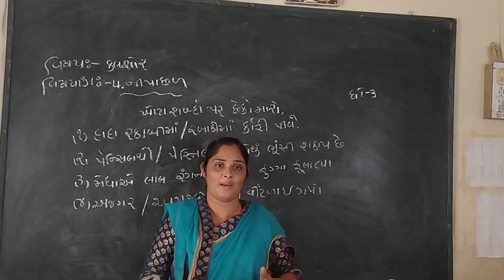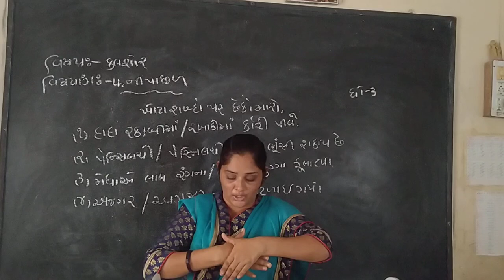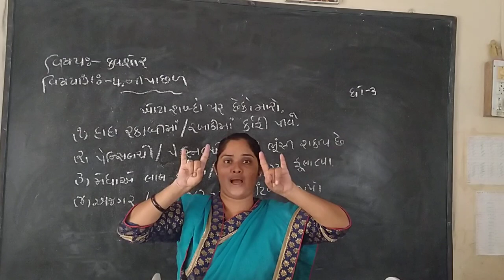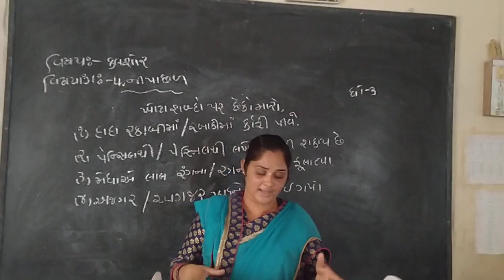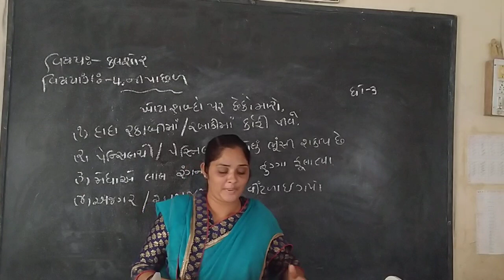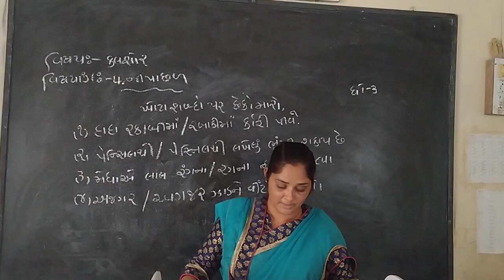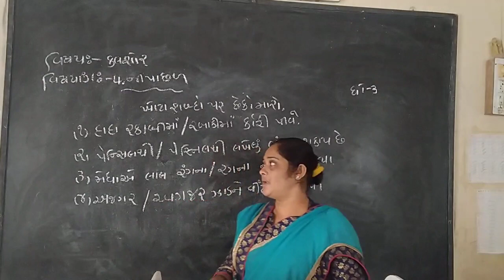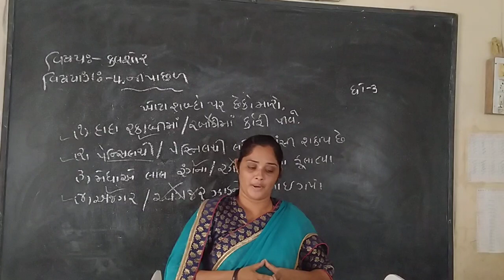std 3 kalshor cha 4